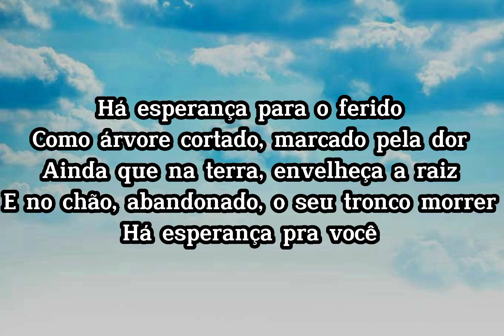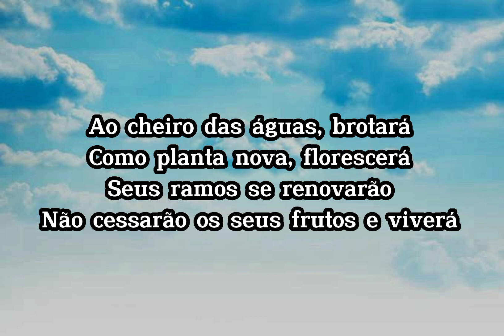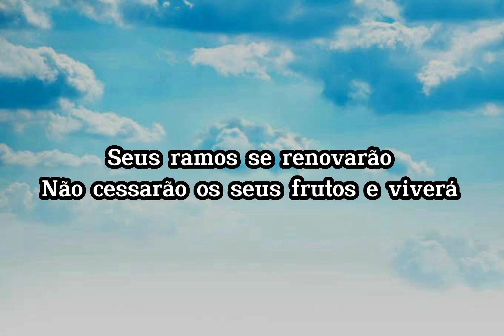O Cheiro das águas Diante do Trono (tecladista cover Rony Silva)